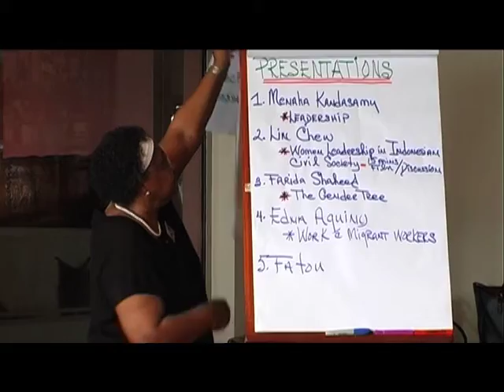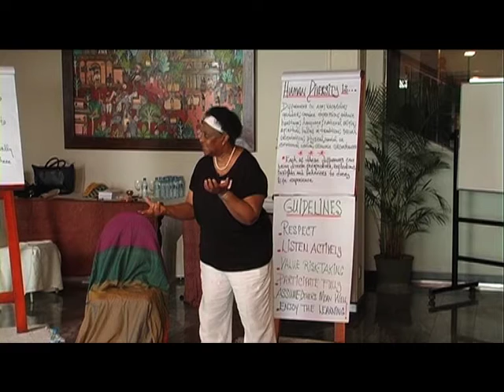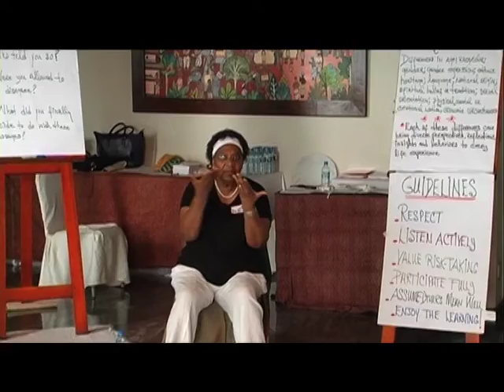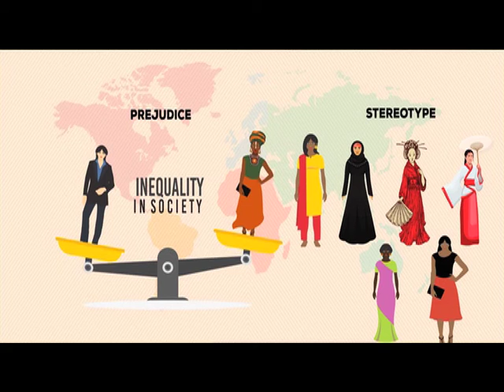Achebe Module 5 part 2